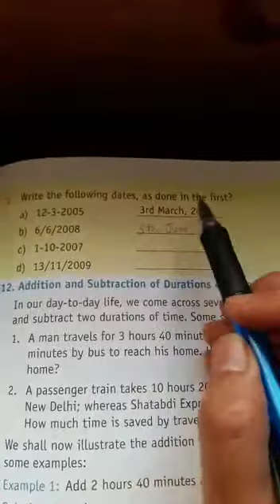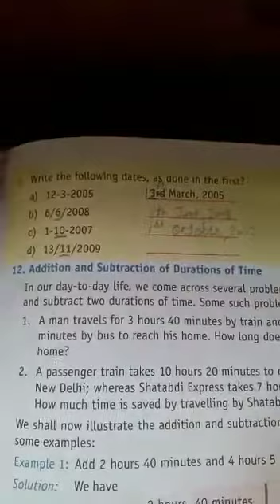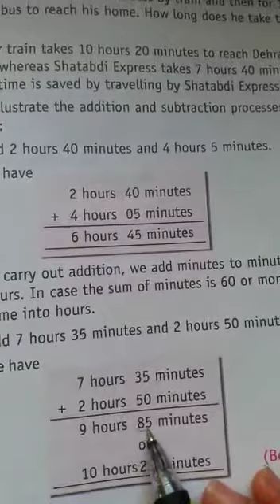Class 4th Mathematics Ch 9 Exercise 9E,F